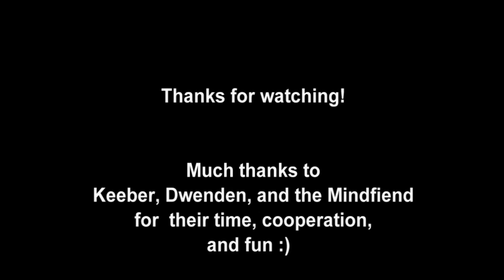BROCRAFT 301: Almost Looks Like Christmas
Finishing up in the Museum boiler room, Mindfiend and Gnarlo head back to the Hive to collect supplies for continuing the work on the Skybridge. Conversation ranges from the phenomenon of Change Blindness to G's favorite screencap web comics. Links to sites mentioned:

Currently using Ovo's Rustic texture pack.

And be sure to check out my Bro's channels for their views on the situation: